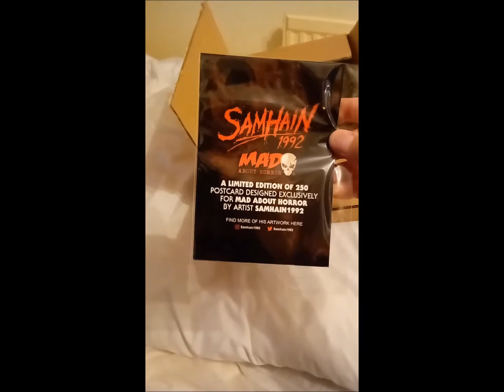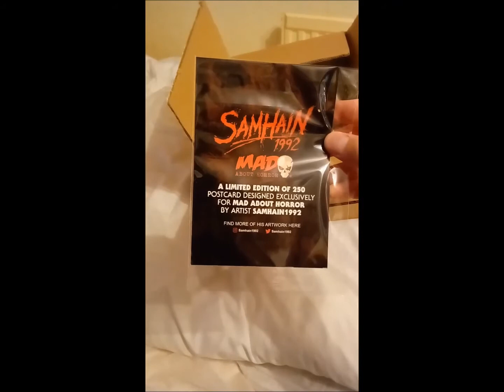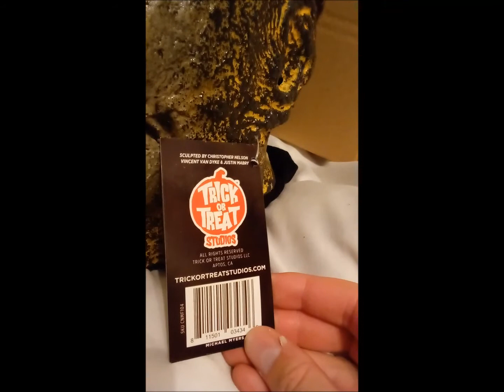Trick Or Treat Stuudios Halloween kills Michael Myers mask unboxing